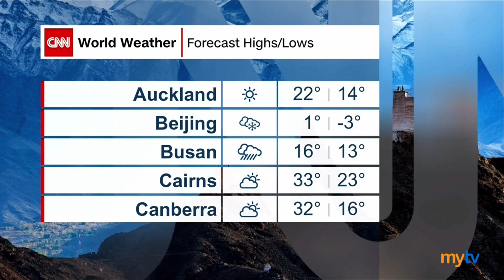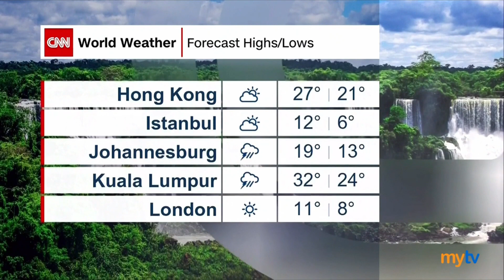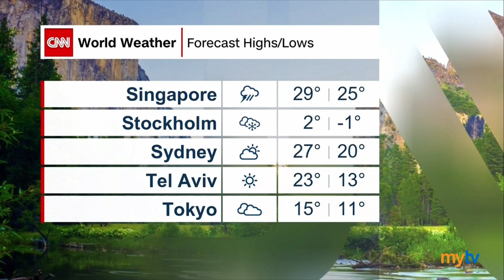CNN - Weather DEC 11, 2023